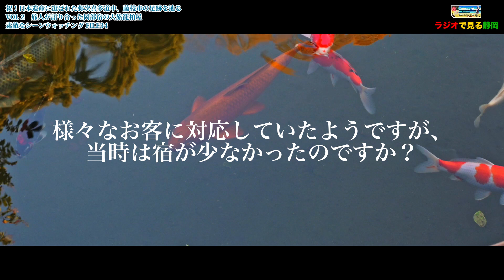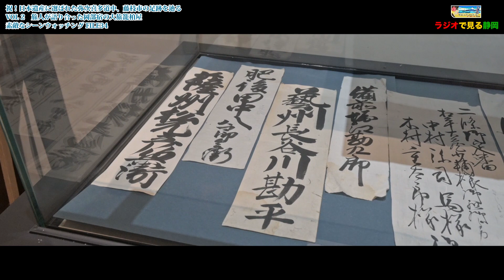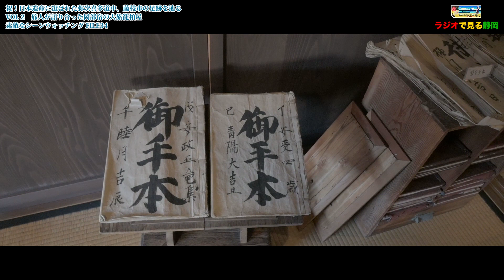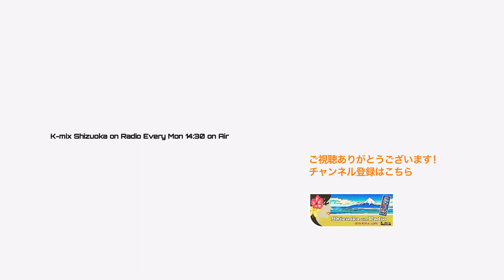祝！日本遺産に選ばれた弥次喜多道中、藤枝市の足跡を辿る VOL 2 旅人が語り合った岡部宿の大旅籠柏屋 素敵なシーンウォッチング FILE34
K-mixのラジオ番組『Double Eyes』の1コーナー、素敵なシーンウオッチャーの佐伯進がお送りする「ラジオで見る静岡」(毎週月曜14:30〜）は、毎週静岡の素敵なシーンをご紹介します！

旅籠柏屋
開館時間　午前9時～午後5時（入館は午後4時30分まで）
休館日　月曜日及び年末年始（月曜日が祝日の場合はその翌日）
入館料　大人 300円(中学生以下は無料）団体20名様以上…240円
障害者手帳をお持ちの方及び介助者の方は無料です。
玉露の里との共通券…700円

旅の楽しみは、見る味わう泊まるですが、どれかひとつ欠けてもつまらない旅になります。前回の「宇津ノ谷峠、蔦の細道」の‟見る“から、今回のFILE34は‟泊まる”をレポートしたいと思います。

東海道の難所はあちこちにあり、「箱根八里は馬でも越すが、越すに越されぬ大井川」という有名な句があるように、当時の旅人は今では考えられない苦労の末に目的地に辿り着いたのだろうと宇津ノ谷峠、蔦の細道を当時を忍んで歩きました。そしてやっとの想いで山越えをして辿り着いたのが、岡部宿の大旅籠柏屋（おおはたごかしばや）です。
柏屋は、藤枝市岡部町の旧東海道岡部宿にある江戸時代の旅籠（宿）で、建物は国の登録有形文化財に登録されているほか、「主屋歴史資料館」として歴史博物館にもなっています。

岡部宿は品川宿から数えて21番目に位置する東海道の宿場町で、道中屈指の難所である宇津ノ谷峠を静岡市の丸子宿側から越えると最初に到達する宿。江戸時代後期の1843年（天保14年）の記録では、戸数487軒、人口2322人を数え、2軒の本陣を中心に商家や宿屋が立ち並び栄えていたと言います。柏屋はその中でも規模が大きく「大旅籠」と呼ばれ、家主の山内家は旅籠と質屋を経営するほか問屋や年寄などの宿役人も務める名家であったそうです。

江戸時代に建てられた柏屋は、建物そのものが資料館となっていて、みせの間、台所、1、2階の客室などは、当時の旅籠の様子、人々の暮らしぶりが一目でわかる様々な展示物があり貴重な建物になっています。当時を忍ばせる和風庭園は、四季折々の美しさが感じられる日本人の美的感覚を刺激するもので、旅人が癒されたであろう古の風景が蘇ります。中庭の周りには、季節によって様々な展示を行っている土蔵ギャラリーなまこ壁があり、訪れた日からは岡部宿に特化した浮世絵の展示がありました。

館長の大石さんに柏屋の歴史を伺って当時の旅人の苦労を知るごとに、この宿のありがたさたるものを感じずにはいられませんでした。特に宿が混んでいる時には、八畳の部屋に二十人の宿泊客が入れられたと言います。今でこそ「そんな凧部屋」に思うでしょうが、きっと当時の旅人たちは狭いながらも食事と布団がある安全な宿に安堵したのだろうと思いました。そして何より、今の様に情報がない世の中で旅人同士が自ら体験した出来事を語り合うこの宿には、何ものにも代えがたいコミュニケーションという魅力が満載されていたのだと思います。

今回の素敵なシーンは、大石館長の説明を聞きながら目を閉じると時空を超えて浮かんでくる、旅籠柏屋の中庭を望む縁側で弥次さん喜多さんが旅人たちと語り合う姿です。